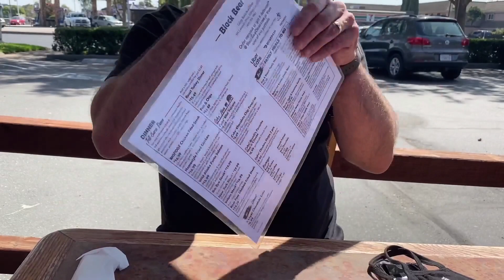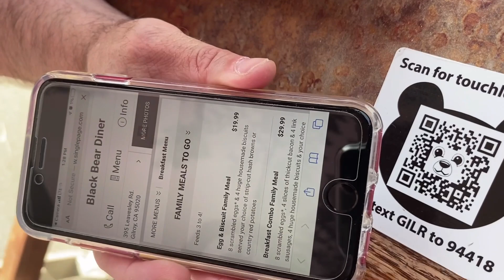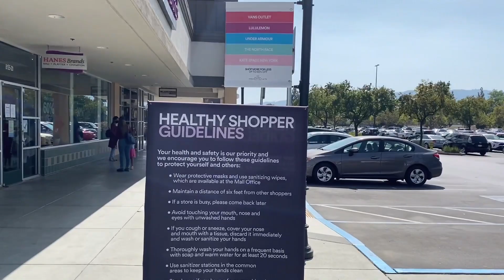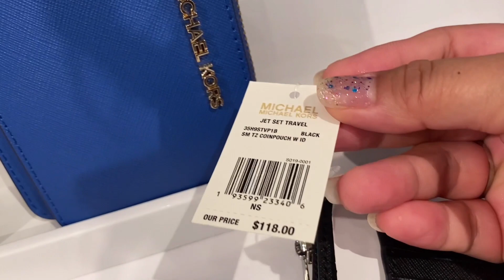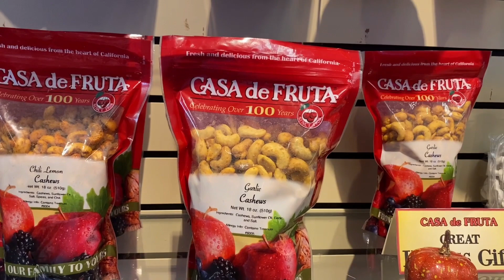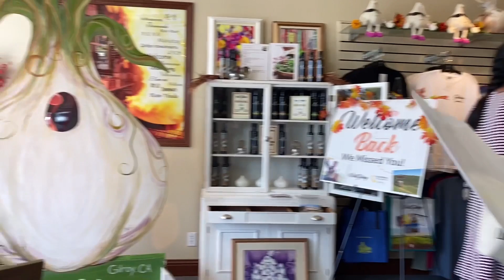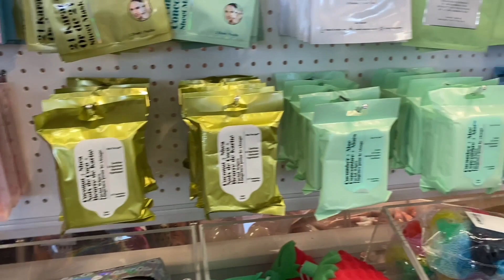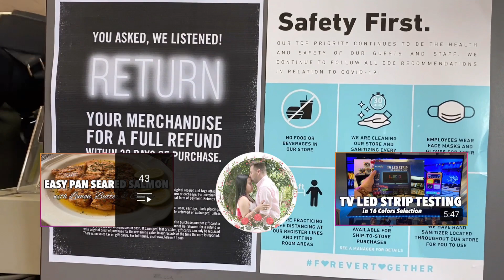BLACK BEAR DINER OUTDOOR LUNCH + SHOPPING || FILAM LIFE IN CALIFORNIA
We had our amazing lunch together at Black Bear Diner, 395 Leavesley Road. They have outdoor dining perfectly set up for a great ambiance. We enjoyed the huge plenty of serving. I had yummy BIGFOOT Chicken Fried steak with scrambled eggs, potatoes and english muffin. Cory had a large Bacon and Cheddar Burger with french fries.

We had a great shopping at the Outlets. It was an amazing day for us.

Thank you for shopping with us.

If you like this video please give this a thumbs up and please subscribe if you haven’t done yet and hit the notification bell so that you will be updated for more videos.

Please follow me in my ig account: thestrongsteeds